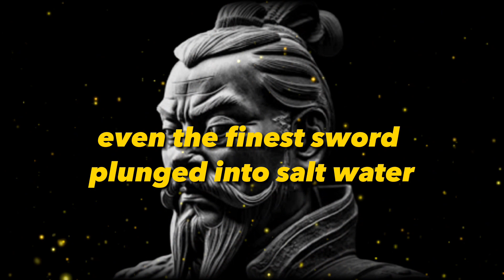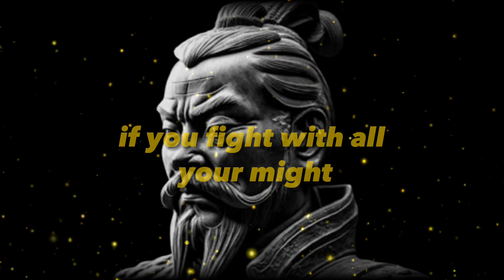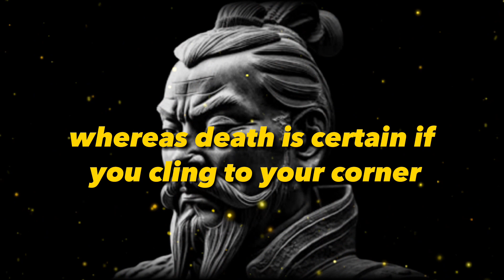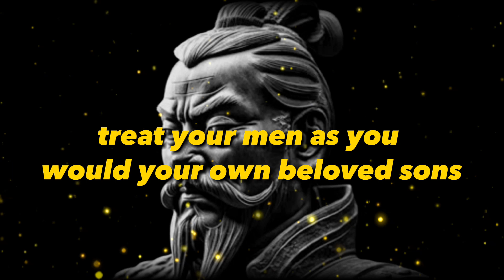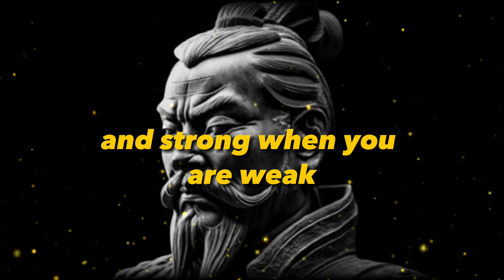Mastering the Art of War: Sun Tzu Most Inspiring Quotes 🔥 Sun Tzu Art Of War Quotes 🔥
Looking for the best Sun Tzu quotes to inspire and motivate you in life and business? Look no further than our top ten list of the best Sun Tzu quotes, taken from his classic book, The Art of War. These quotes are not only insightful and thought-provoking, but also applicable to modern-day situations.

Sun Tzu's The Art of War is a timeless classic that has inspired countless individuals throughout history, from military strategists to business leaders. The book is filled with wisdom on how to win battles and overcome obstacles, and these quotes offer a glimpse into Sun Tzu's timeless philosophy.

Whether you're looking for inspiration or just a good laugh, we've got you covered with our list of Sun Tzu quotes. From serious quotes about life to funny memes, these quotes are sure to leave a lasting impression. And if you're looking for the best quotes from The Art of War, look no further than our selection of the top Sun Tzu quotes.

So why wait? Dive into our collection of the best Sun Tzu quotes today and discover the timeless wisdom of one of the greatest military strategists of all time. Whether you're looking to improve your leadership skills or simply seeking inspiration, Sun Tzu's words will undoubtedly leave a lasting impact on your life.